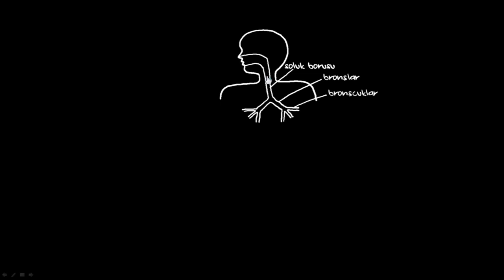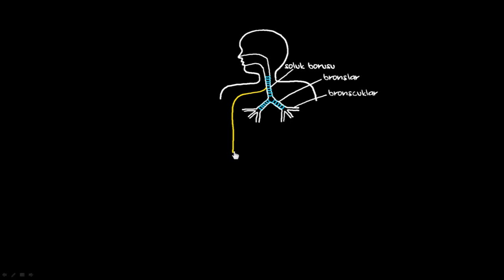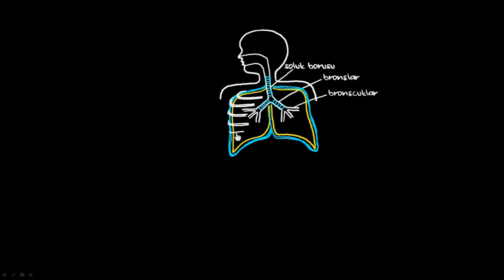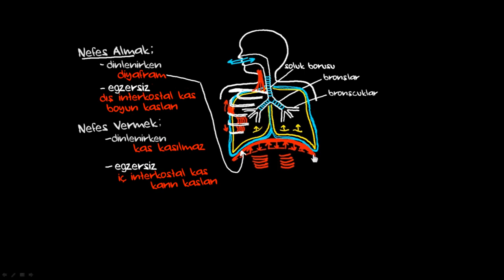Solunum Sistemi ve Astım (Solunum Sistemi Hastalıkları | Sağlık Bilgisi ve Tıp)